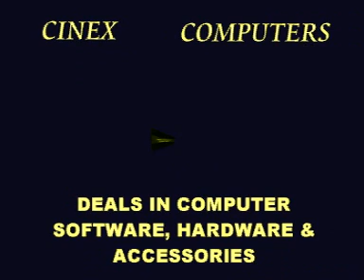Zubeen Garg Worlds Best Assamese Singer From Cinex Computers Tezpur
cinex computers santa plaza sc road tezpur
gautam medhi